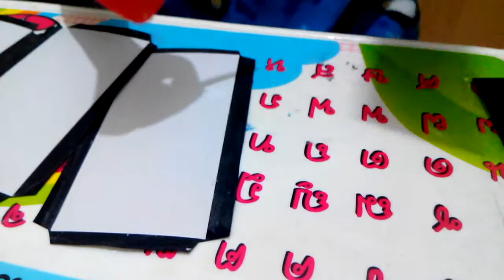น้องเนยทำงานฝีมือ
มนรดากล่องผ้าไหมเชียงใหม่ สาธิตการทำพื้นติดกล่องผ้าไหม งานhandmade